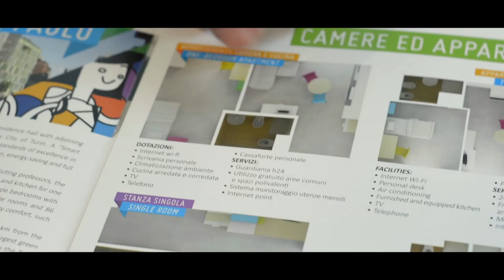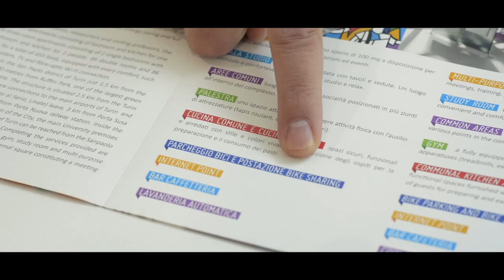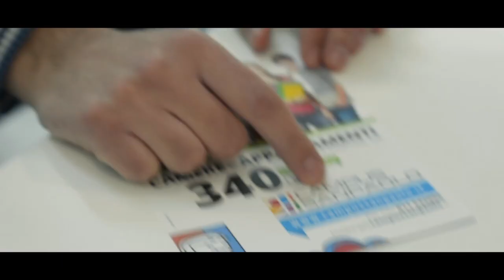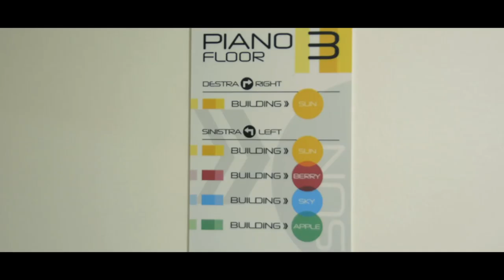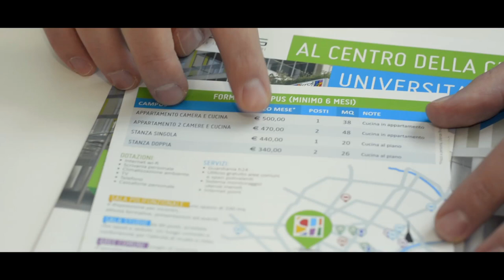Campus San Paolo - Torino 10110, Come cambia la città.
Reportage che riflette grazie ai protagonisti intervistati sul Campus San Paolo, la nuova residenza universitaria di Via Caraglio 97, nei pressi del Politecnico di Torino.

La struttura, che a regime ospiterà circa 550 posti letto, si inserisce nel più ampio piano per “Torino Città Universitaria” e ne costituirà l’intervento principale in termini di numero di alloggi.